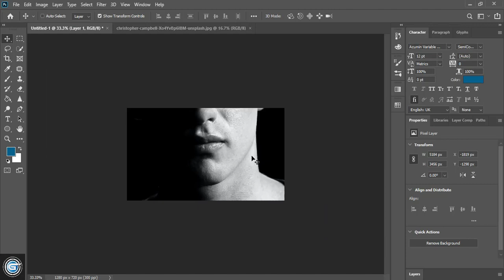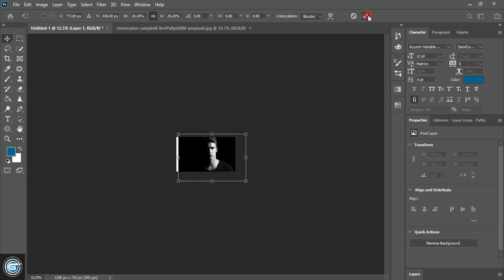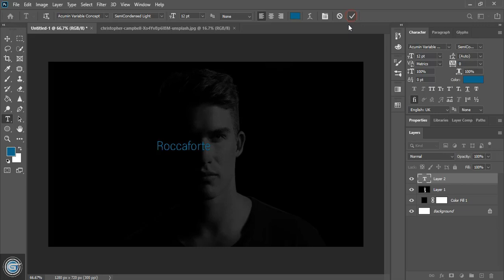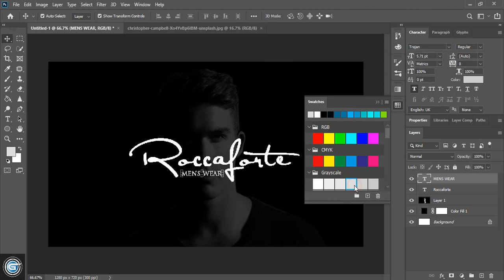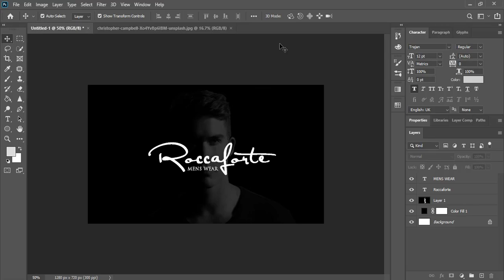Signature Logo Design in Photoshop | How to make name logo in ps